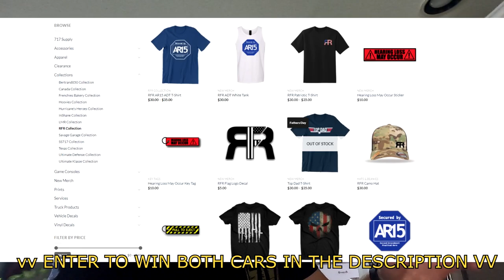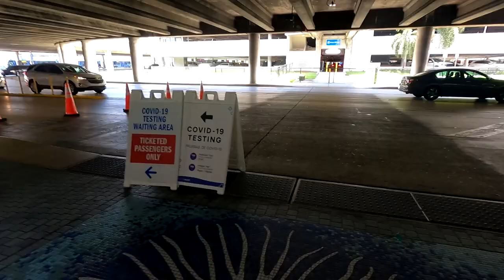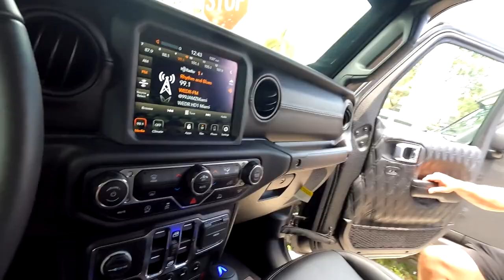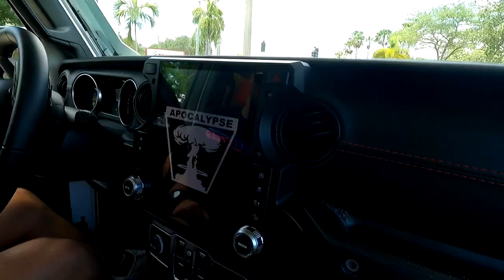FULL TOUR OF A $250,000 HELLCAT SWAPPED JEEP GLADIATOR 6x6!!!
What a machine!

To get entered to win a sick car or truck buy anything from the link vv

rfracing
chevy colorado